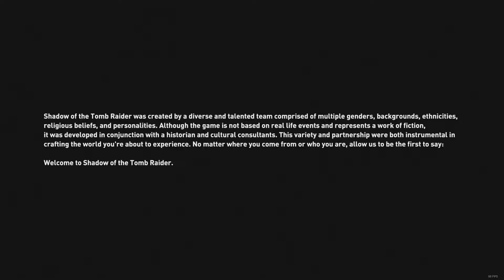Shadow of the Tomb Raider Part 1 - DCMP Solo Plays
This is a new type of video for the channel. This is just a straightforward Let's Play of Shadow of the Tomb Raider with Paul taking the helm solo (sorry Jason fans). Let us know if you like this format and want to see more.